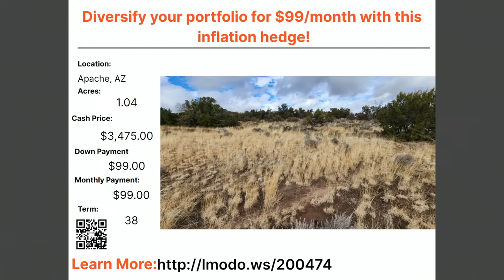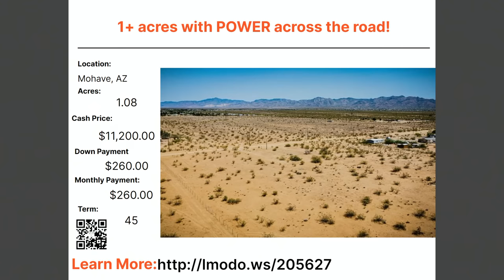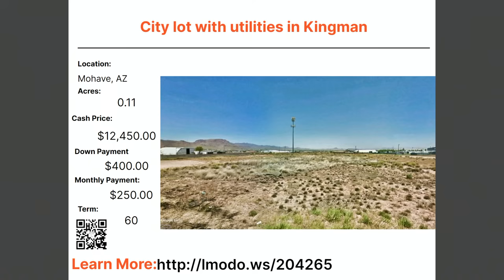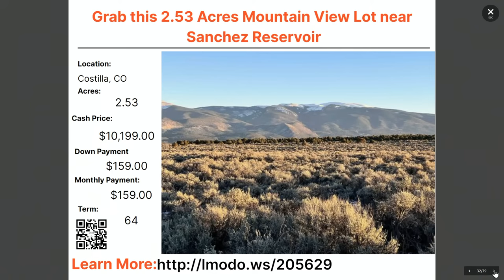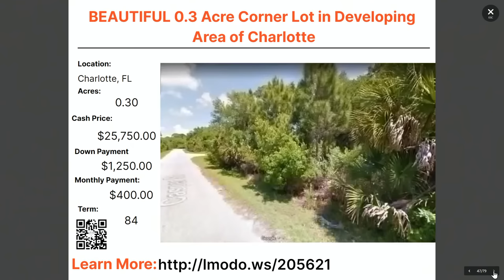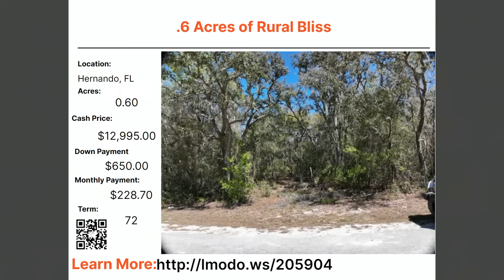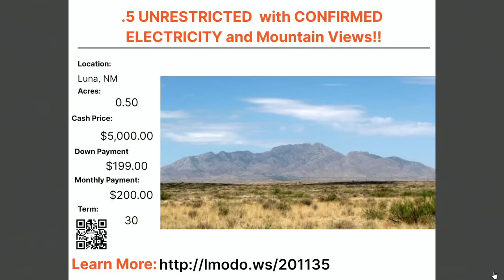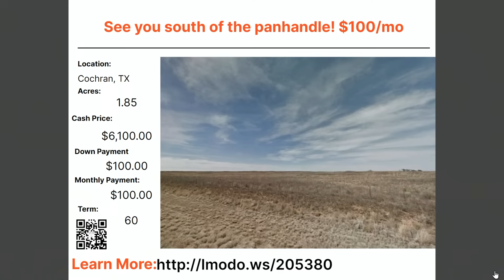Land for Sale | No Bank - No Down!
Looking for affordable land with Owner Financing or Seller financing and no bank requirements, look no further; we have 79 properties available with incredibly low down payments and no credit checks.

🛑 Live Streaming Featured Properties Each Monday 🛑

Bucket 1 - Land to live on today | Bucket 2 - Buy Land today for the future | Bucket 3 - Recreational Land (Camping, Hunting, ATV, Horseback, etc) | Bucket 4 - "Land Banking" Holding land for the long term, remember, they don't make it anymore! WHAT BUCKET ARE YOU IN?

Before buying land, be sure to watch these important videos!